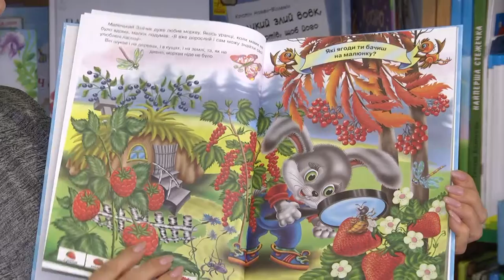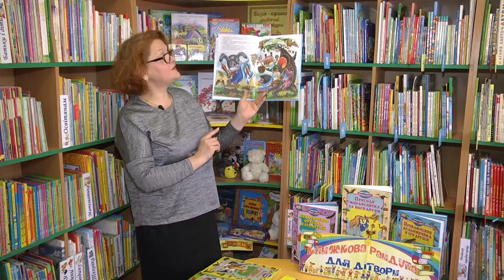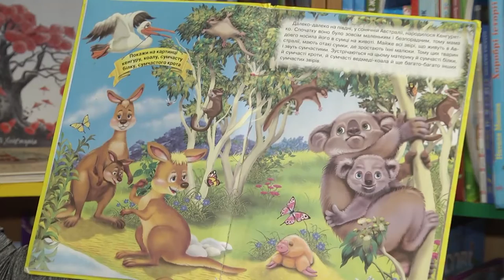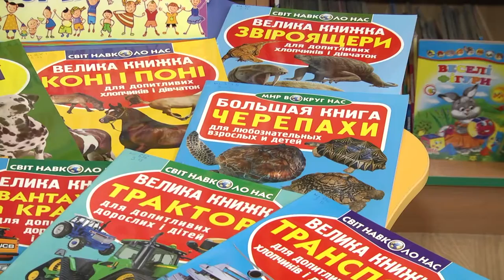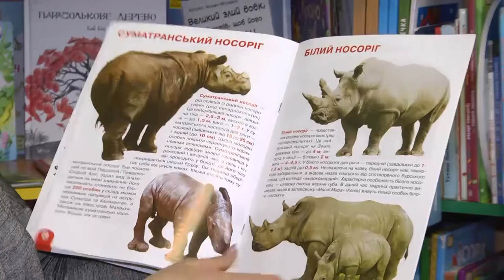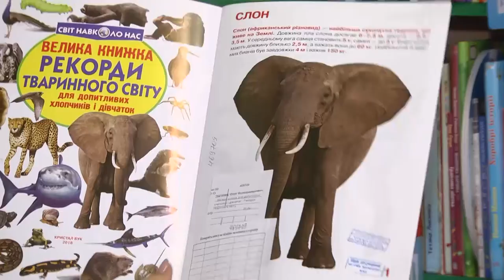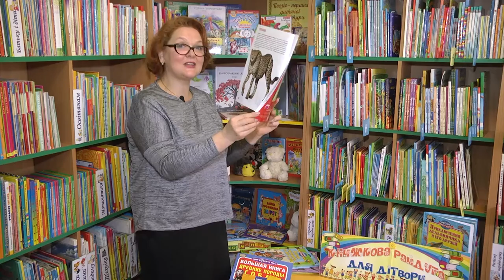Читати модно №7